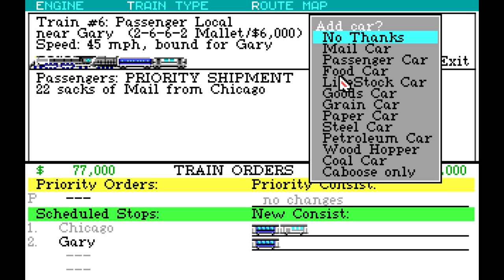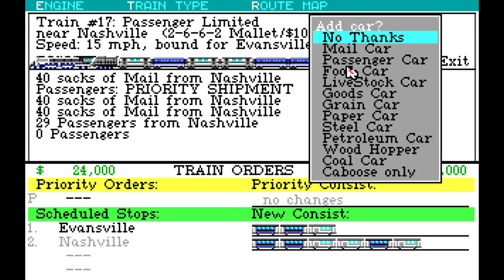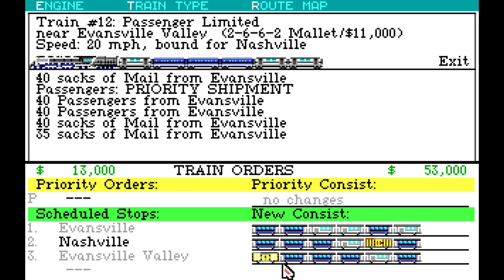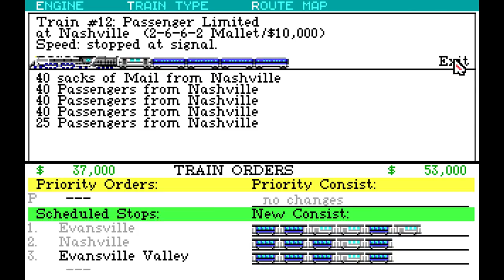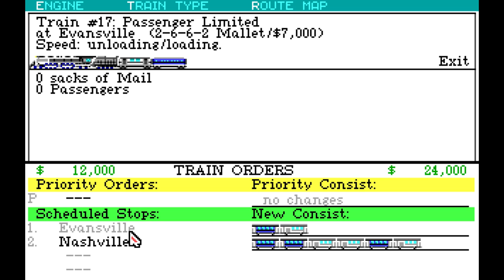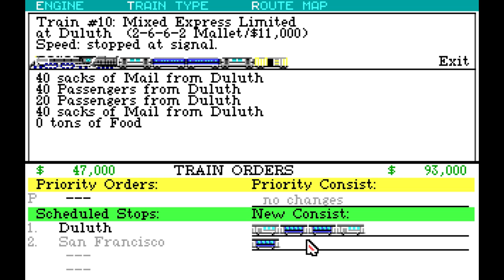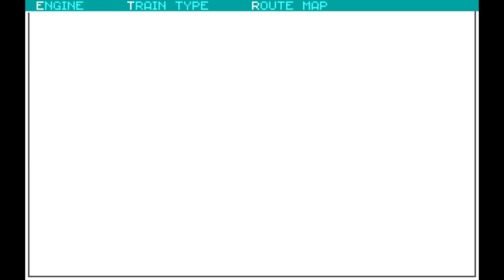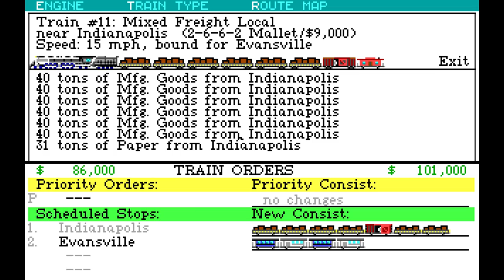Let's Play The Original Railroad Tycoon 1 | Part 10